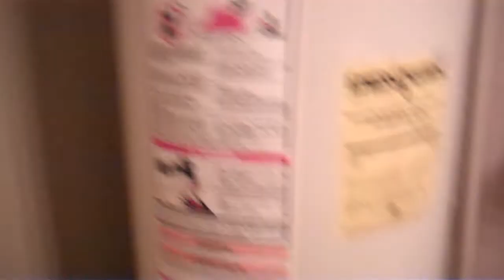Crane Radcilffe toilet